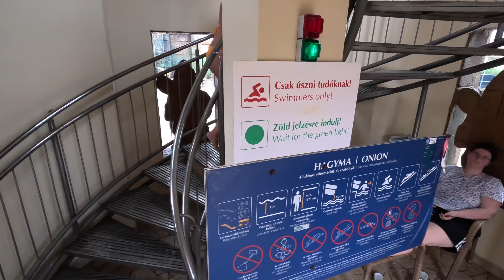Mad Onion Water Slide at Aquaworld Budapest 🇭🇺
Mad Onion water park slide at Aquaworld Resort Budapest in Hungary 🇭🇺